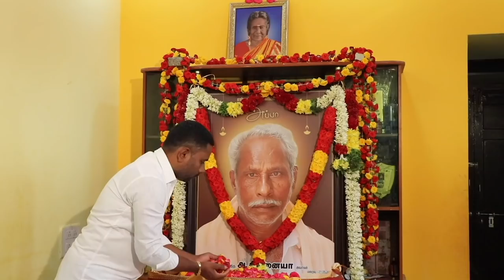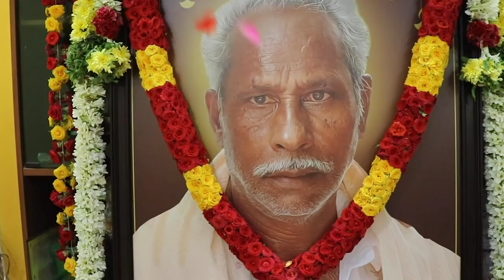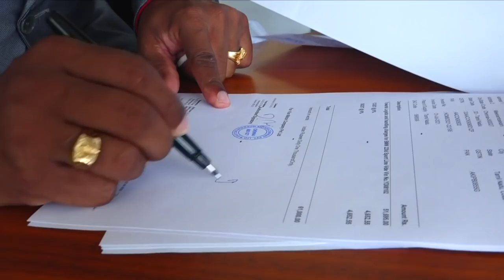THENNAVAN - MR.C.BOOMINATHAN'S BIOGRAPHY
Mr.C.BOOMINATHAN, ITC & EMERALD
MILIFESTYLE MARKETING GLOBAL PRIVATE LIMITED

DIRECTION - ANAND JOSEPH
CAMERA - GEETHA DIGITAL, SINGAMPUNARI
EDIT - STEPHENRAJ DAVID